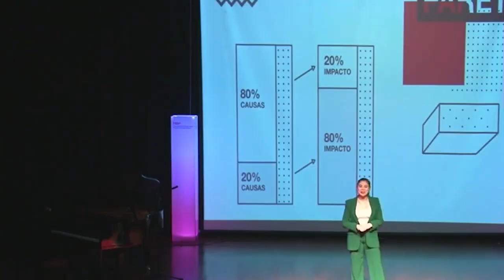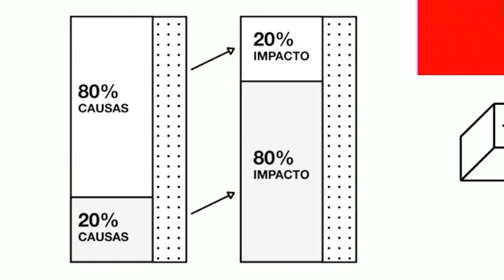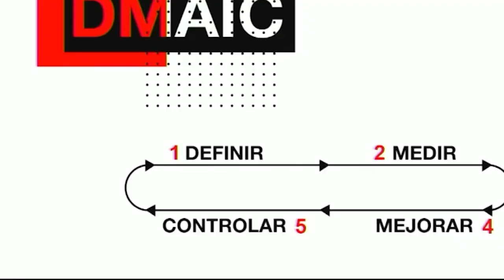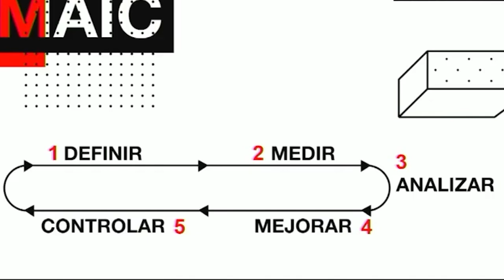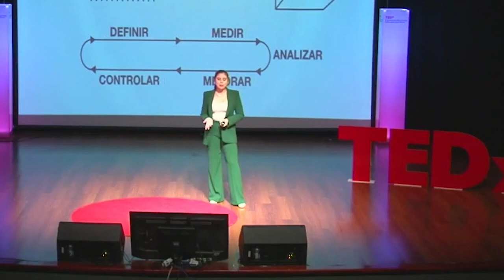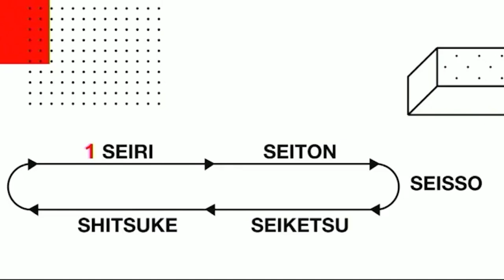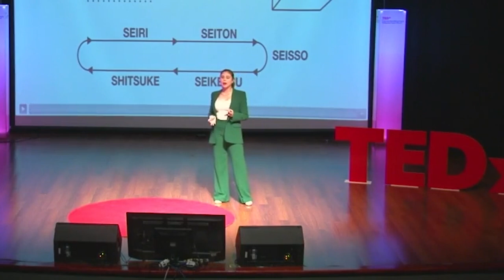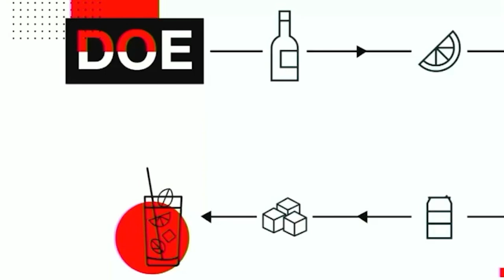Optimizando el día a día: nuestras propias ingenieras | Natalia Vega | TEDxLlorenteWomen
Ingeniera Industrial, motociclista y entusiasta por los deportes, se ha enfocado siempre en romper las barreras de género lo cual ha logrado desde el ámbito personal y profesional. También, su pasión por el ambiente la ha llevado a iniciar su propio proyecto de auto-sostenibilidad y rescate animal en la provincia de Cartago.

Natalia es Ingeniera Industrial y ha aplicado en su vida varios de los principios usados en esta área para optimizar varias tareas cotidianas.  Ingeniera Industrial, motociclista y entusiasta por los deportes, se ha enfocado siempre en romper las barreras de género lo cual ha logrado desde el ámbito personal y profesional. También, su pasión por el ambiente la ha llevado a iniciar su propio proyecto de auto-sostenibilidad y rescate animal en la provincia de Cartago. This talk was given at a TEDx event using the TED conference format but independently organized by a local community.